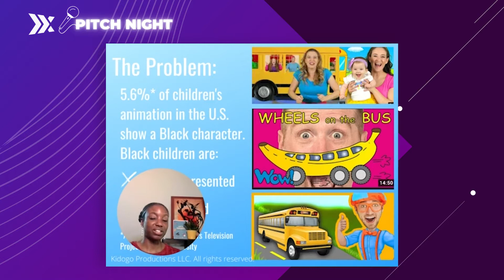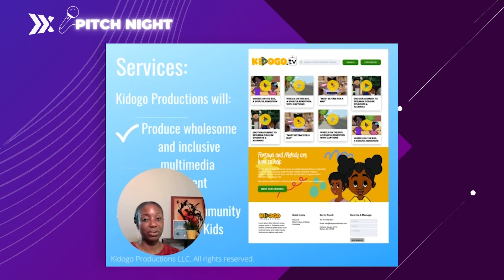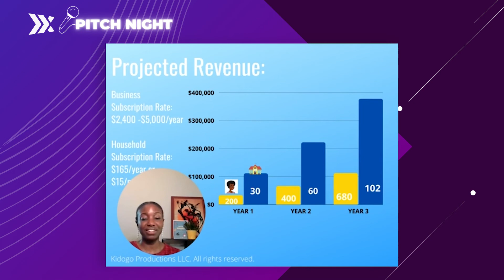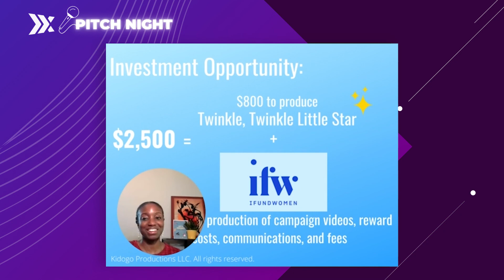Kidogo Productions | May Pitch Night 2021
Mother, wife, piano teacher, budding entrepreneur, and attorney--Keeana Saxon enjoys grappling with complex issues and seeking practical solutions. For example, her company Kidogo Productions seeks to inoculate children against the devastating effects of racism by affirming Black culture in musical animations. She also enjoys running, hiking, and reading non-fiction.

Learn more about Keeana Saxon of Kidogo Productions by visiting and following her Instagram @kidogoproductions

Welcome to Roxbury Innovation Center's May Pitch Night! Four times a year we host a live Pitch Night event where we spotlight up to 10 entrepreneurs and provide cash prizes for our top four! In advance of the event, each Pitcher receives four weeks of support and preparation, teaching them how to create and present a compelling pitch for their small business.

At Innovation Studio We Are Ready2innovate​